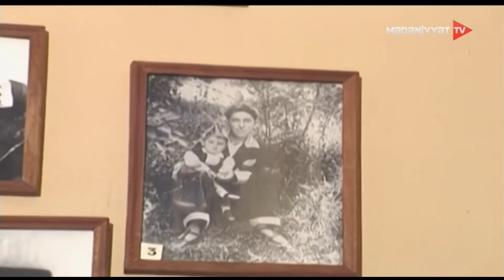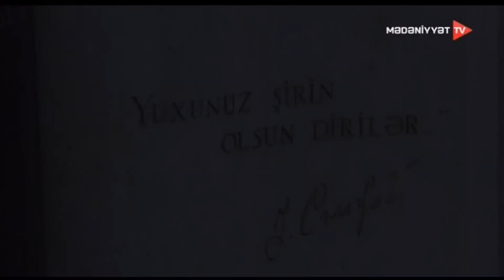Xalq yazıçısı Yusif Səmədoğlu - Deyilənlər gəldi başa